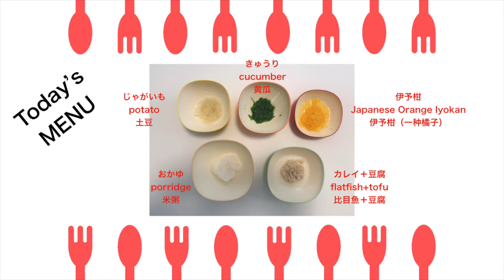【#033●8倍速】初めてのきゅうりは苦手。みかんの合間に紛れさせる！Hana didn't like her first cucumber! ｜食いしん坊Baby | Foodie Baby